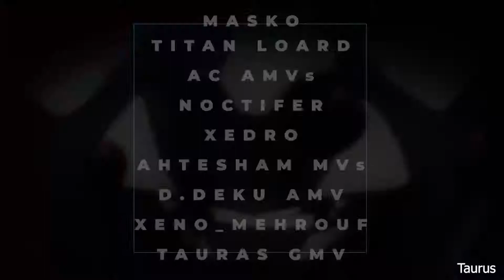if found - Dead of Night [NCS Release] | [MEP]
Heyyyyoooo! finalllyyy its doneeee! Everyone did such a great and epic job! Thank yew soooo much everyone :) Enjoy and stay happy everybody! I hope you all like it as much as everyone put their effort to make it. :)
We are almost at 1k!

Amv,
naruto amv,
one piece amv,
rwby amv,
my hero academia amv,
anime amv,
bleach amv,
dbz amv,
fairy tail amv,
pokemon amv,

Song used: dead of night by if found (ncs release)